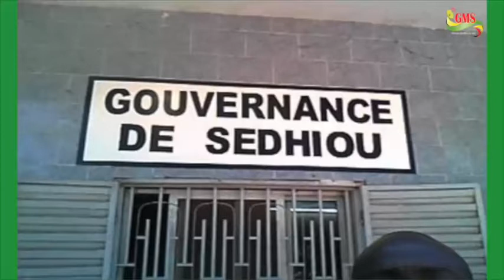L’ADJOINT AU GOUVERNEUR DE SEDHIOU PRÔNE POUR LA SYNERGIE DES ACTEURS